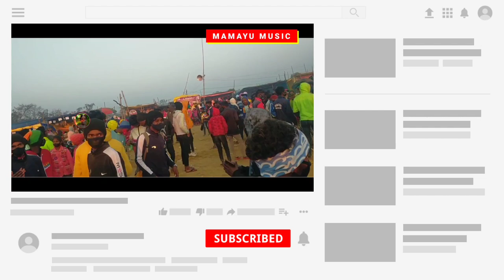Gate Gate Lang Tahe Kana || Asima Hansda || New Santali Fansan Dabung Dance 2022 || Dj Mamayu